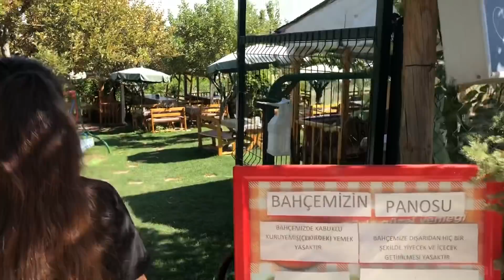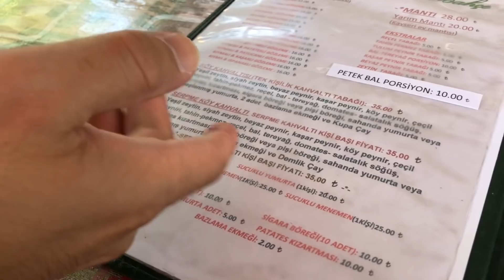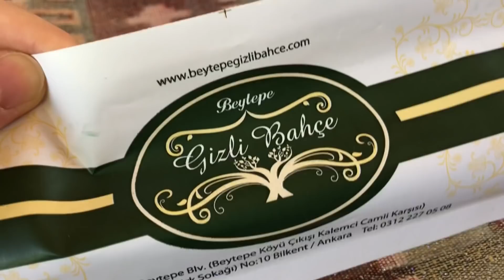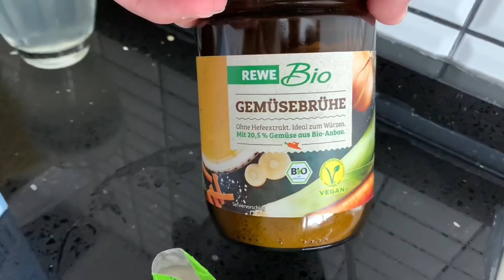BABAMLAR ALMANYA’DAN GELİYOR 🇩🇪🚘 | ANNEMDEN BOL TARİFLİ AKŞAM YEMEĞİ HAZIRLIĞI | BEBEKLE VLOG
Biz Beyza & Burak Şahin. Bugün babamlar Almanya’dan geliyor. Annemden bol tarifli akşam yemeği hazırlığı. Akşam yemeğine günün menüsü olarak bulgur pilavı, fırında kremalı soslu patates, et sote ve yoğurt çorbası yaptık. Umarız beğenirsiniz. İyi seyirler dileriz :)

OYNATMA LİSTELERİMİZ;

DİĞER HESAPLARIMIZ;